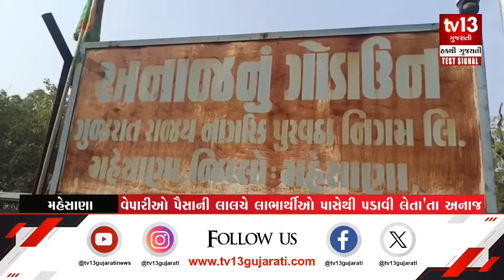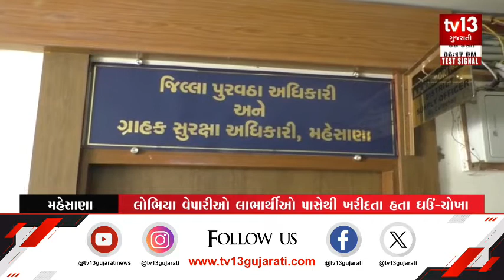Mahesana : ગરીબોને લાલચ આપી સસ્તું અનાજ લોભિયા વેપારીઓ ઉધરાવીને વેચી મારે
ગુજરાત સરકાર ગરીબો ને મફત માં ઘઉં અને ચોખા નો જથ્થો આપે છે,ગરીબ પરીવાર બે ટાઈમ રોટલો ખાઈ શકે એ માટે સરકાર મફત અનાજ આપે છે. પણ ગરીબ પરીવાર ના ઘર સુધી પહોંચેલું સરકાર નું વિના મૂલ્યે આપવા માં આવતું અનાજ ગરીબ પરિવારો ને રૂપિયા ની લાલચ આપી ખરીદી લેવાનું રેકેટ સામે આવ્યું છે..મહેસાણા જિલ્લા માં ગરીબ અને ગ્રામ્ય વિસ્તારોમાં માં સરકાર ની સસ્તા અનાજ ની દુકાનો માંથી ઘઉં-ચોખા નો મફત માં જથ્થો મેળવતા લાભાર્થીઓ પાસે થી લોભિયા વેપારીઓ ઘરે ઘરે જઈ રૂપિયા ની લાલચ આપી અનાજ નો જથ્થો ઉઘરાવી લેવાનો મામલો સામે આવતા તંત્ર એલર્ટ થયું છે.